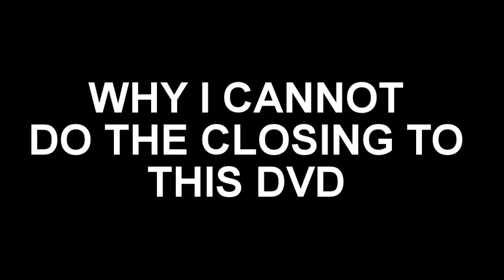Opening & Why I Cannot Do The Closing To SpongeBob SquarePants:Sea Stories 2002 DVD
Here Is The Opening To SpongeBob SquarePants:Sea Stories 2002 DVD And Here Are The Order:
1.Paramount 90th Anniversary Logo
2.Nickelodeon Logo
3.FBI Warning Screen
4.DVD Menu
That's All.
And Here Is Why I Cannot Do The Closing To SpongeBob SquarePants:Sea Stories 2002 DVD And Here's The Answer!
After The Video Is Over It Goes Straight To The DVD Menu.